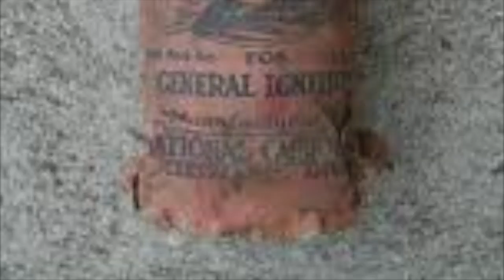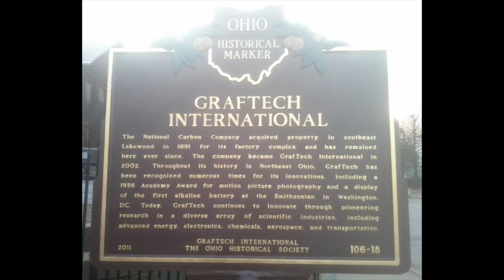Moment in History Extra: Who was Edward Goodrich Acheson?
From his inventions to his wise business sense Edward Goodrich Acheson helped change the industrial world through his designs.